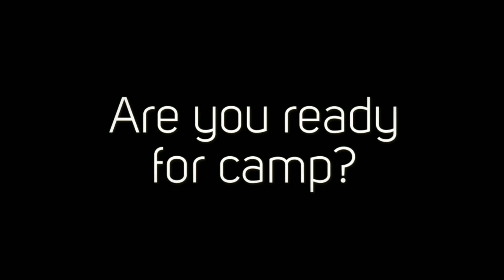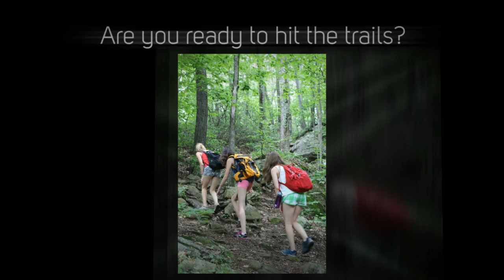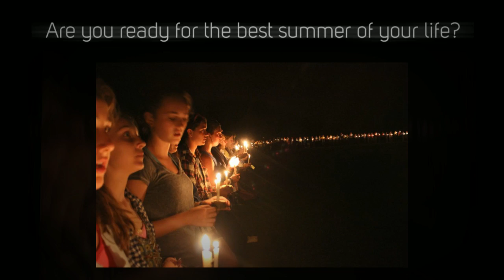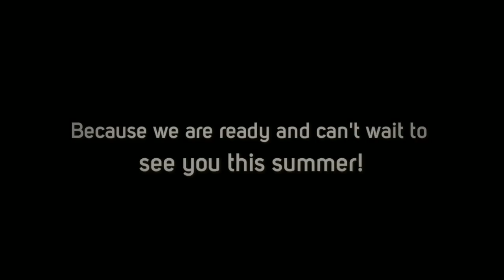Get Ready for CCC Summer 2014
It's almost time for the summer of 2014 at Chimney Corners Camp and we can't wait to see you this summer! Here is a video to help you rejuvenate from a long, hard winter and get ready for a great summer ahead.